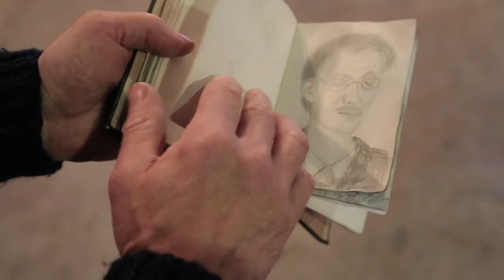Páll in Húsafell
Born and raised in Húsafell, Páll Guðmundsson is a local artist who sees pictures in rocks and makes them visible to the rest of us by carving them out using various methods.